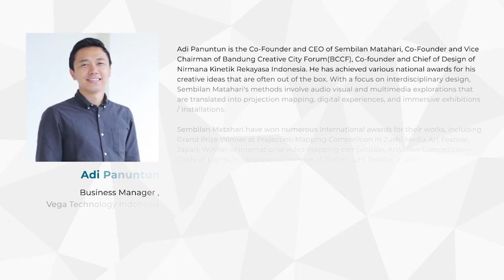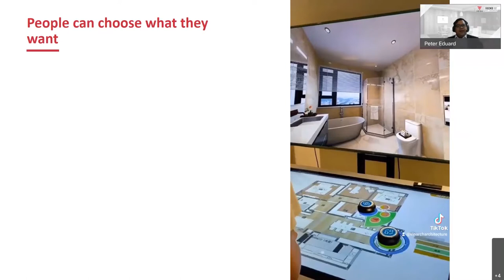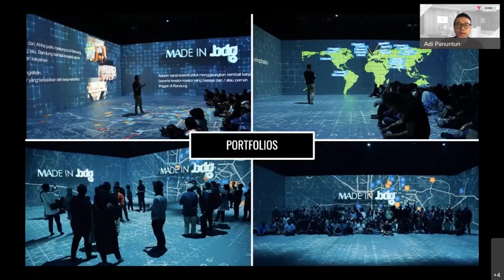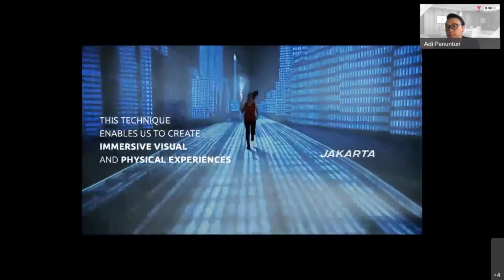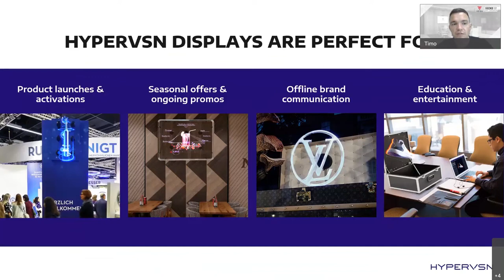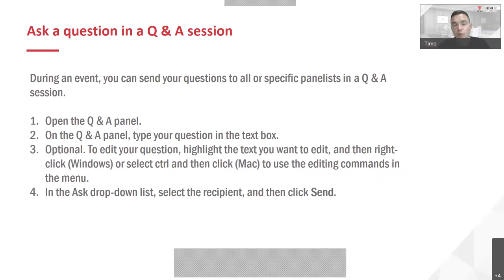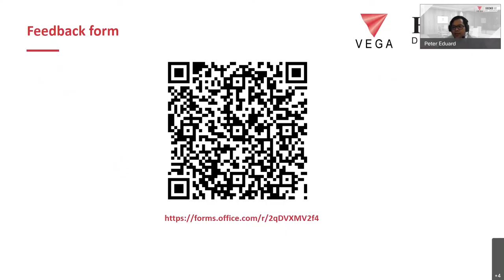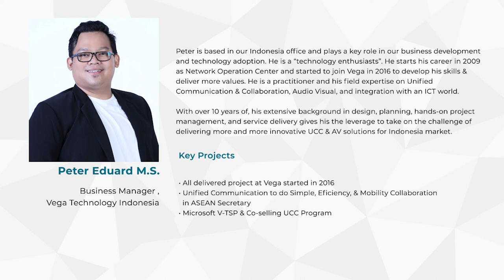HDII Jakarta x Vega Webinar Series #2